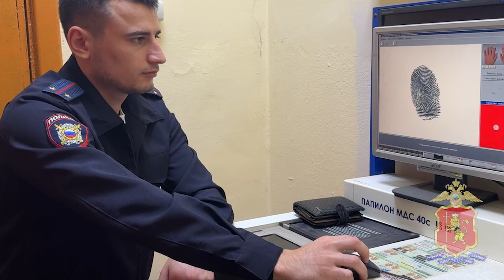Во Владимире задержали 11 иностранцев, которые находились на территории нашей страны нелегально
Теперь их ждёт депортация